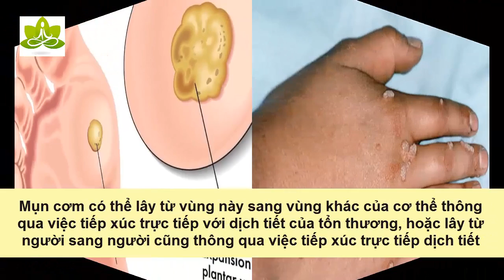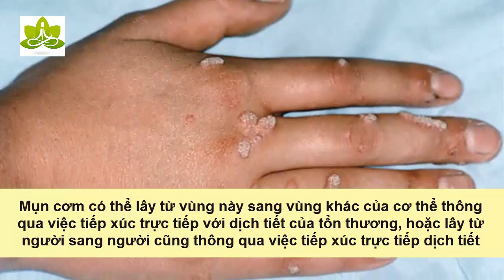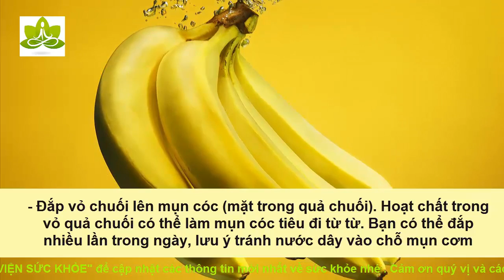Đánh bay mụn cơm bằng các cách đơn giản